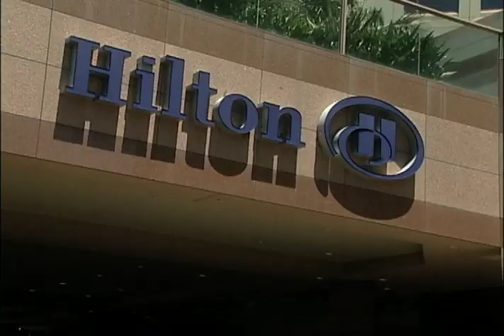Youth @ General Synod stand up for Hilton hotel boycott